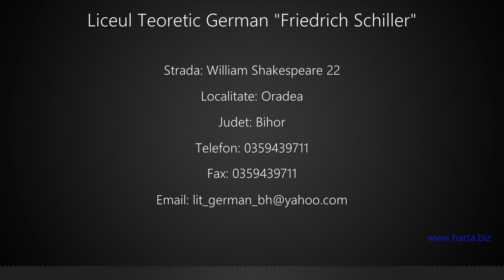Liceul Teoretic German "Friedrich Schiller" Oradea